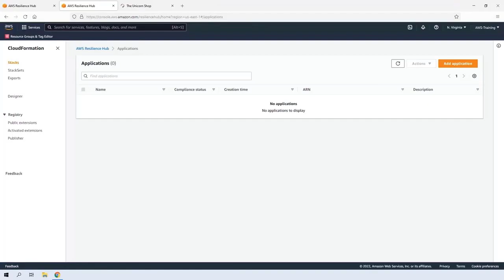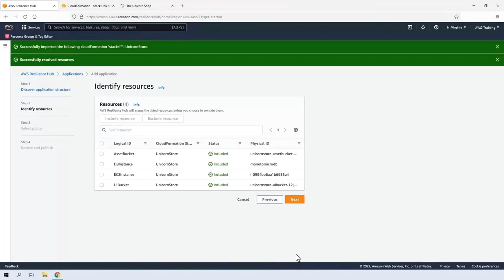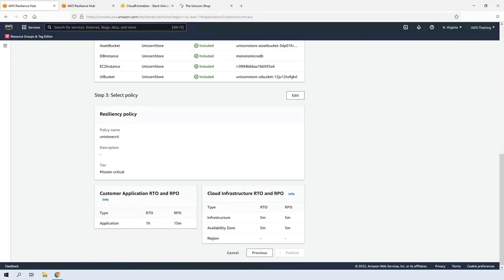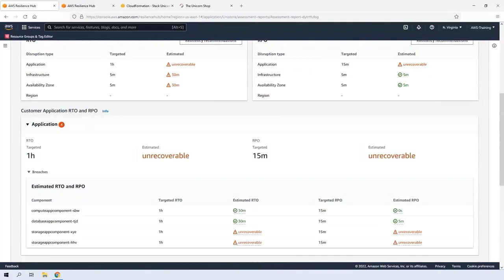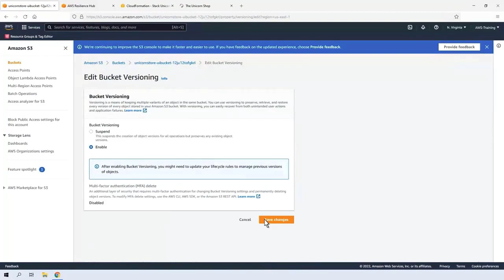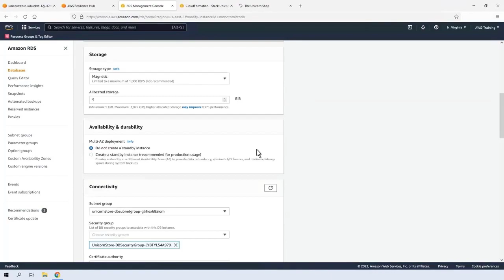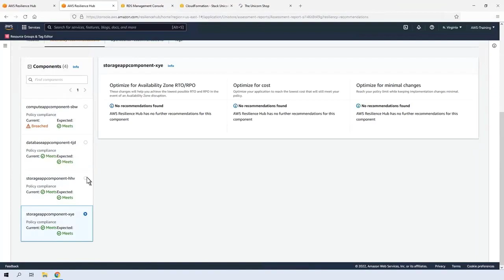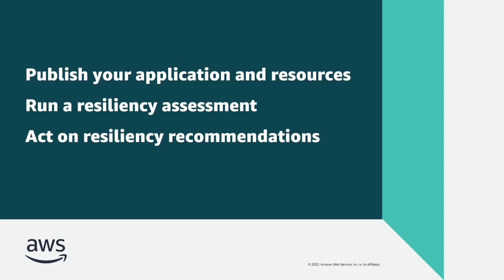Manage Application Resilience with AWS Resilience Hub, Part 1 | Amazon Web Services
In this video, you'll see Part 1 of how you can manage application resilience with AWS Resilience Hub. In Part 1 of this three-part demonstration, you’ll learn how to publish your application resources and resiliency policy, run a resiliency assessment, and act on resiliency recommendations.